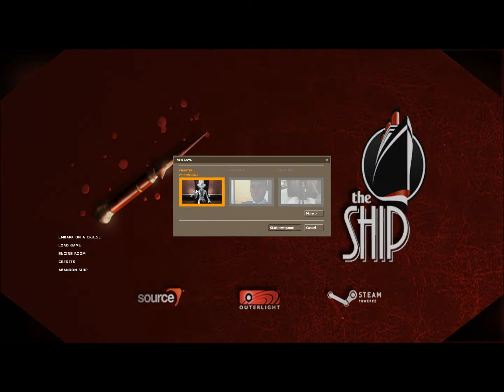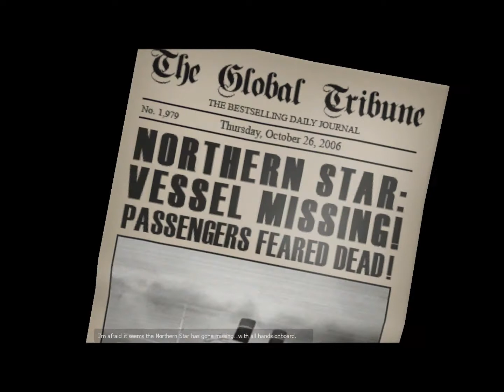Let's Play: The Ship (Single Player) - Episode 1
Welcome, ladies and gentlemen. Welcome one and all. I am Mr. D and if you'll be good enough to watch for a moment, I can explain all the commotion.